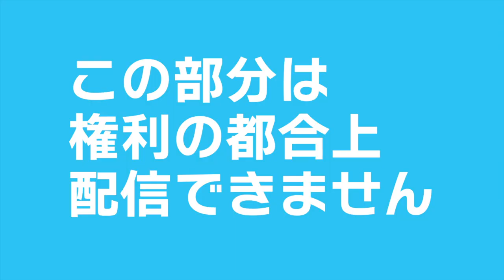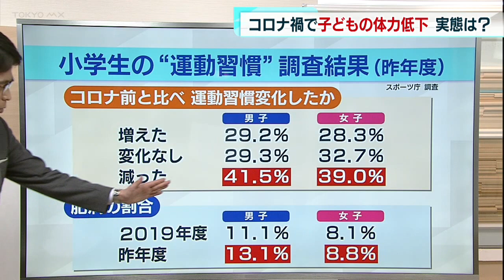【区政】港区の小学校・幼稚園にボルダリング設備設置へ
子どもたちの体力低下に港区が区の事情を鑑みた取り組みを発表しました。